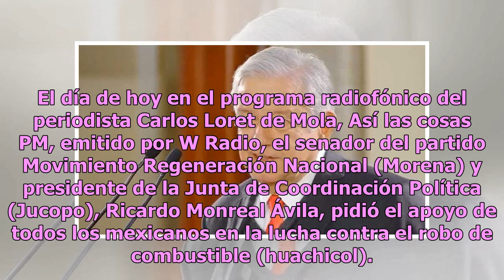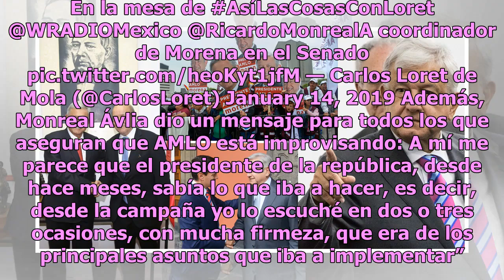Monreal pide a México ayudar a AMLO a comunicar acciones positivas del gobierno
El día de hoy en el programa radiofónico del periodista Carlos Loret de Mola, Así las cosas PM, emitido por W Radio, el senador del partido Movimiento Regeneración Nacional (Morena) y presidente de la Junta de Coordinación Política (Jucopo), Ricardo Monreal Ávila, pidió el apoyo de todos los mexican...